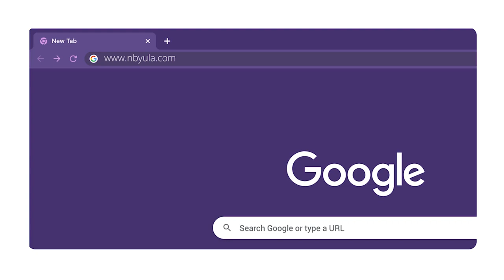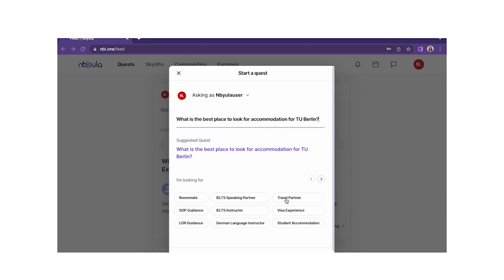From LPU to a Software Engineer at Zoom in Germany | Yasir's Incredible Journey | Nbyula Talk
Join Yasir on his incredible journey from India to Germany, as he shares his experience of studying at LPU and his journey to becoming a Software Engineer at Zoom BW. From facing challenges and learning new skills to landing one of the most sought-after jobs, this talk is all about perseverance and grit. Watch to know you can craft your journey to Germany!

What you will need to know and Interview Preparation Tips by Yasir